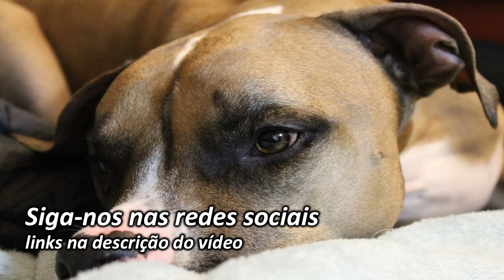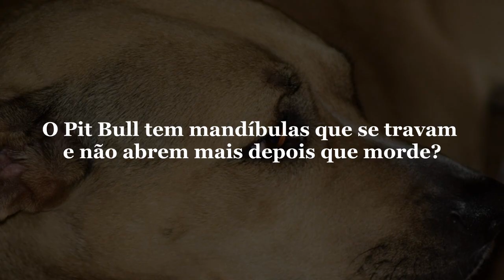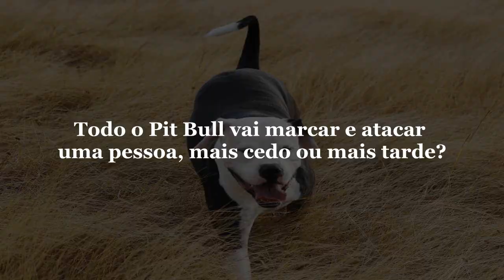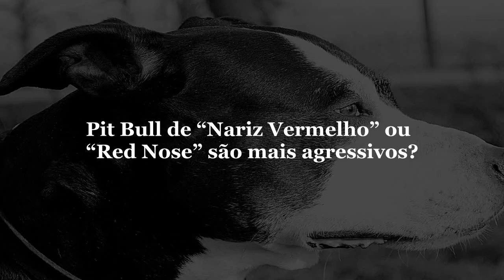MITOS E VERDADES SOBRE O PITBULL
Você tem medo de pitbull? Saiba algumas curiosidades sobre essa raça que apavora uns e agrada outros.  Pit Bull, abreviação de American Pit Bull Terrier, é uma raça canina oriunda dos Estados Unidos. Originalmente criado para a rinha de cães, o Pit Bull atua hoje como cão atleta em competições, e como cão de caça ao Javali.

O Pit Bull impressiona à primeira vista por ser um cão de força, paixão e força de vontade ilimitada. Sua cabeça tipo tijolo, especialmente larga entre as bochechas (para abrigar suas poderosas mandíbulas) se encaixa em um pescoço musculoso e bem definido.

- FAÇA SUGESTÕES DE NOVOS VÍDEOS!

O canal "SABIA DESSA?" é um canal de curiosidades, filmes, séries, assuntos nerds, pop, geek e coisas do dia a dia.